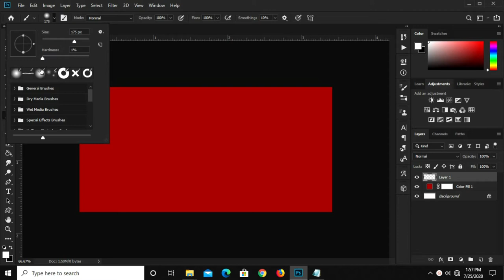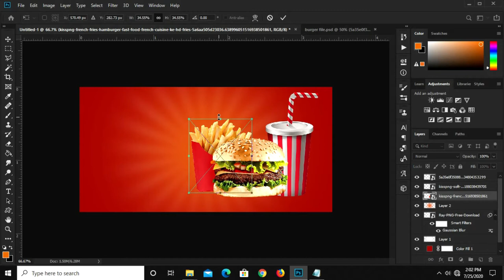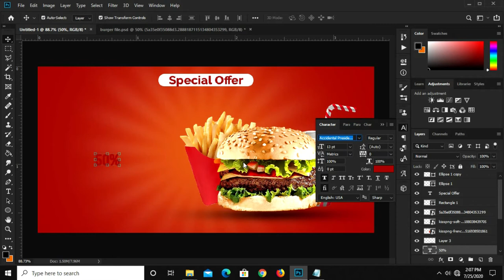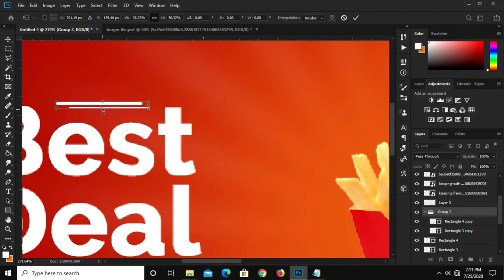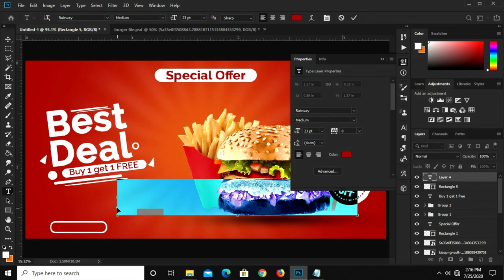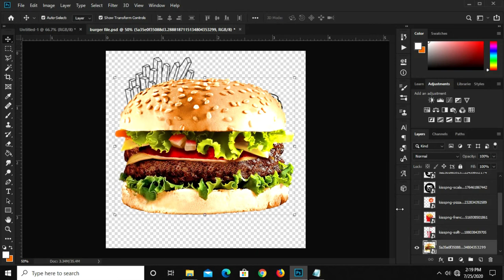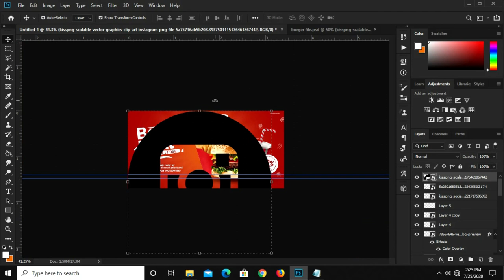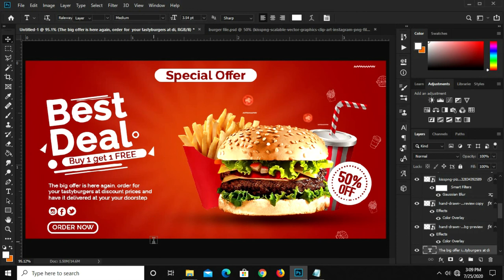How to Create a Burger - Advertising Banner Design | Photoshop Tutorials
In this Photoshop Tutorial, I am going to show you how to Create a Burger - Advertising Banner Design.

Stay Blessed